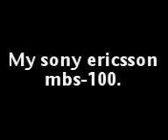mbs-100 by sony ericcson.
my mbs-100 bluetooth wireless speaker made by sony ericcson. connects to any bluetooth enabeld cell phone that has a music player. it can also be connected through an aux input that it has on the bottom. i always play music through it using my S.E. k550.